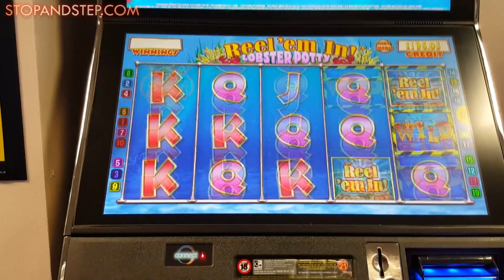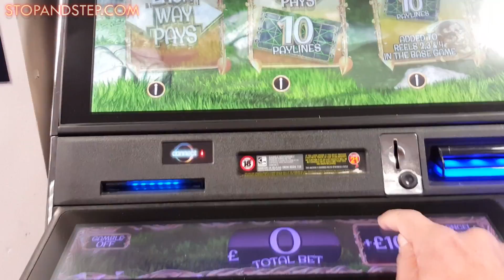Latest Bookies Slots and Roulette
A gambling session in Coral bookies on some of their newer slots, plus my favourite Thai Flower.